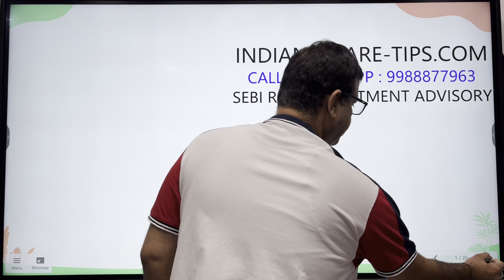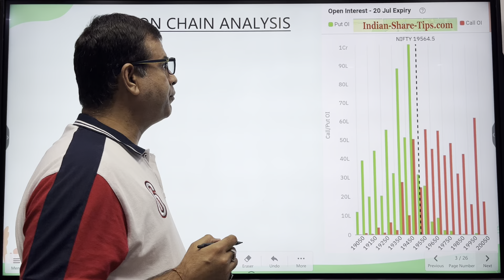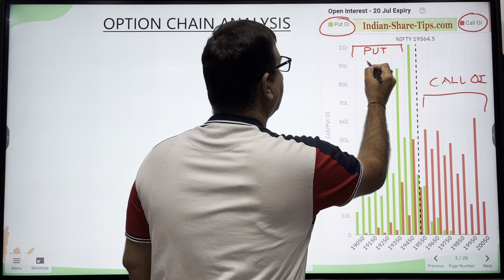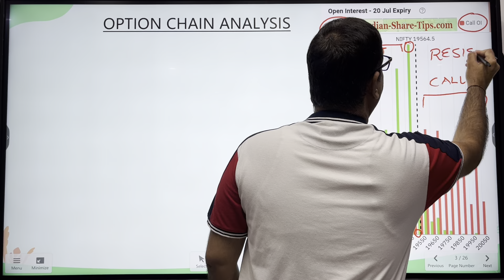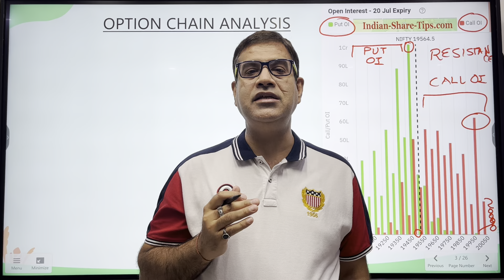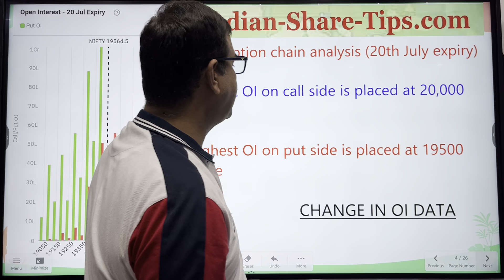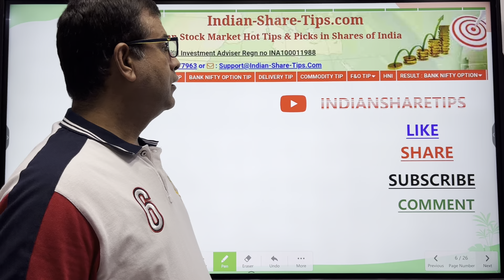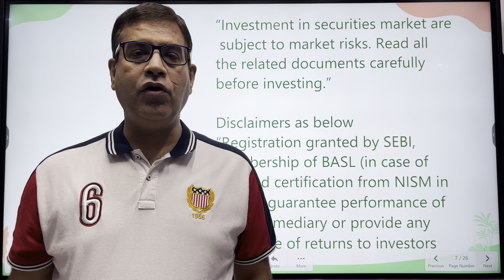Secret No Loss Profitable Option Trading Strategy with Highest Return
Secret No Loss Profitable Option Trading Strategy with Highest Return and this Strategy uses Accurate Range of Market to determine the broad range of the market and thereafter the strategy is executed with precision

In this video we have covered Sure way to Find the Range of the market and one can execute numerous options strategies like iron condor, butterfly or stranggles etc

Which option strategy is most profitable?
Which option strategy is best for trading?
How do I become more profitable in options trading?
Is trading guaranteed profit?
What is the 3.75 rule in trading?
Zero risk option strategy
Option strategies With examples
Most successful options strategy PDF
Which option strategy has highest return?
Secret no loss banknifty options strategy PDF
Weekly options trading strategies
Secret no loss banknifty options
Advanced option strategies

*BROKERS RECOMMENDED*

Profits and Losses are part of stock market. Equity investment/trading in FNO are subject to market risks. Refer your financial consultant advice before investing. The video posts are only for educational and learning purposes only. Admin has no responsibility for your intended decision & financial losses. Stock market investments are very risky and being part of this group, you agree that you understand the market risks involved. We may have interest in the stocks discussed which can be in form of our investmets or our clients investments. Past performance may not be indicative of the future performance.